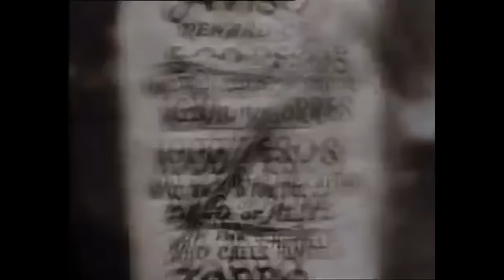El Zorro 2x36 Larga vida al gobernador HD